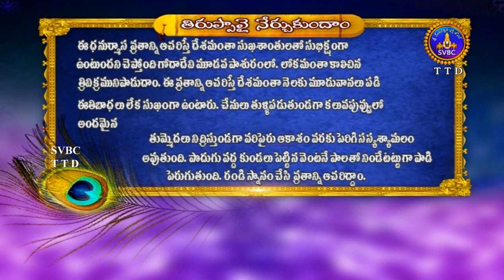తిరుప్పావై 3వ పాశురం నేర్చుకుందాం...! || Tiruppavai pasuram || SVBC TTD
త్రివిక్రముడిని కోలుద్దాం పచ్చని జగత్తున నిలుద్దాం తిరుప్పావై 3వ పాశురం నేర్చుకుందాం...! svbcttdtelugu, ttd, svbc Sri Venkateswara Bhakthi Channel